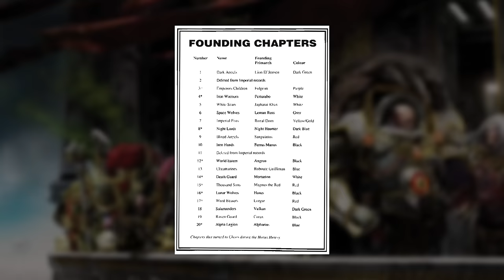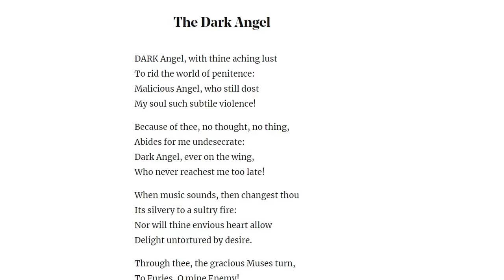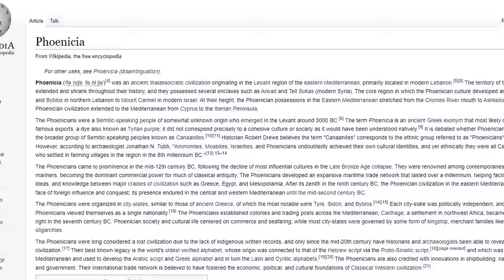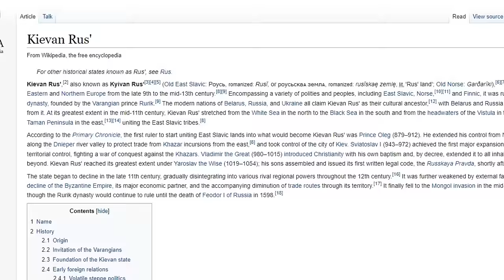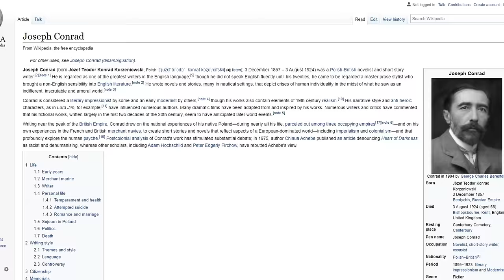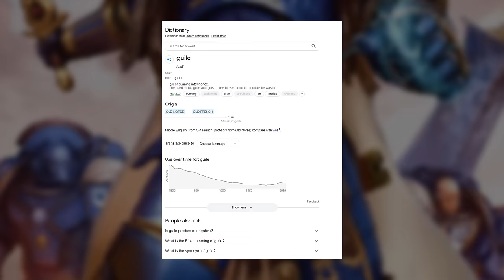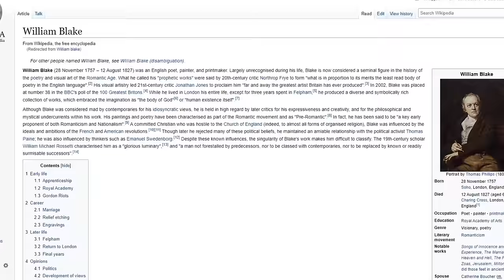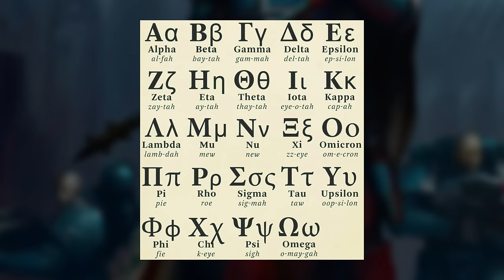How the PRIMARCHS got their NAMES | Warhammer 40k EASTER EGGS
Warhammer is full of real world references, to mythology, history or literature, and the Primarchs are no exception. So where did names like Perturabo or Konrad Curze come from? Let's find out!